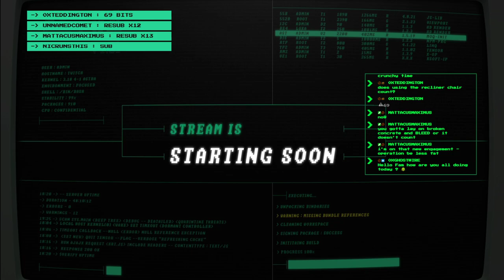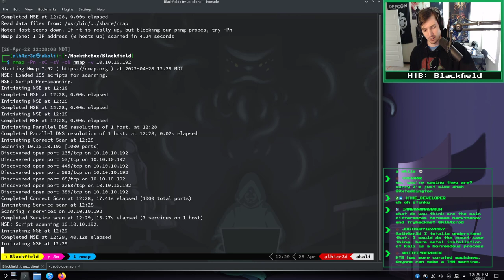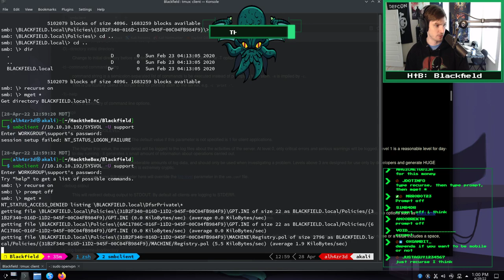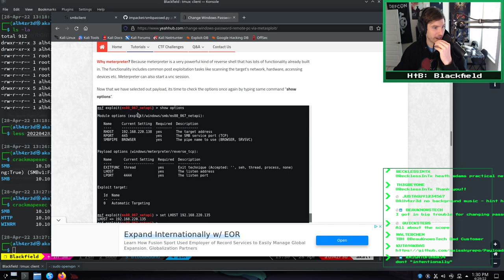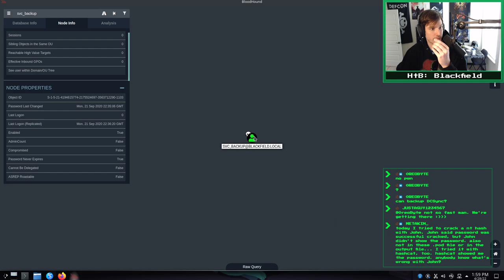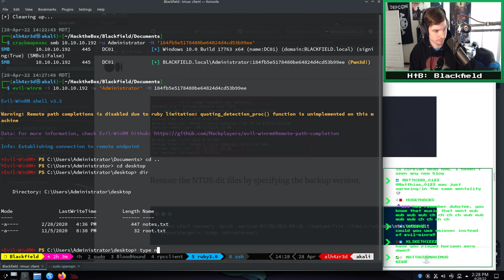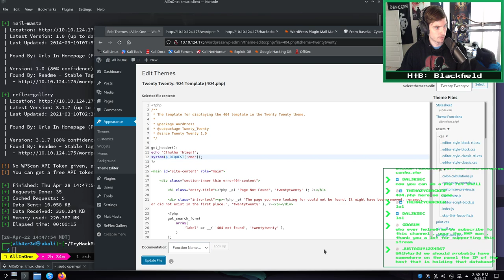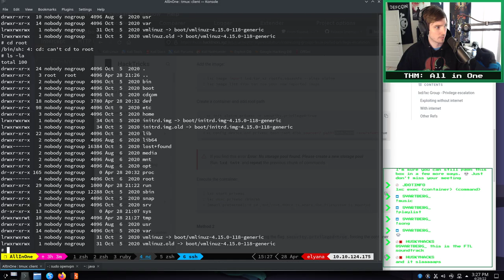Cthulhu Cthursday: HacktheBox's BlackField and TryHackMe's AllinOne!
Cthulhu fhtagn, current and future cultists!

In this high-energy high-magick Cthulhu Cthursday stream, we tackled "Blackfield", an interesting Active Directory machine that we absolutely obliterated, so we tackled another tasty morsel: "AllinOne" on TryHackMe!

If you're interested in more like this, make sure to give my Twitch stream a look because I do a lot more content on there streaming 3 times per week!